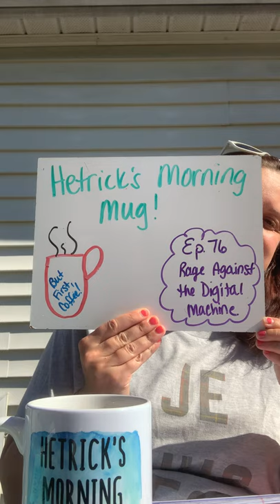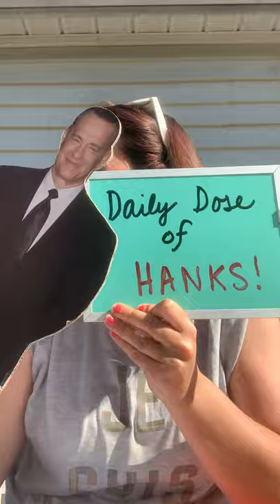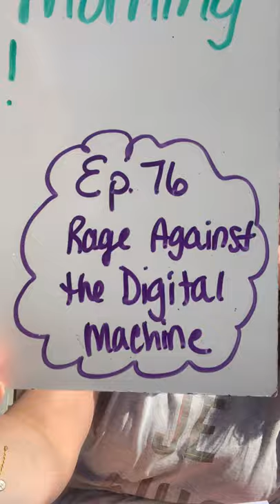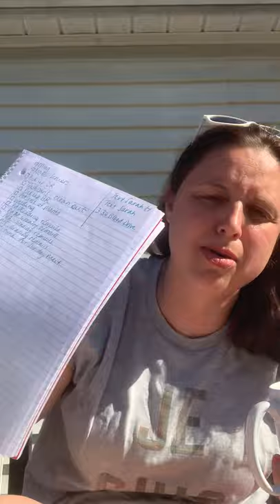Hetrick's Morning Mug Ep. 76 "Rage Against the Digital Machine!"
Trivia: There are three 10-letter words (probably more, but go with it) that can be made using only one row of a traditional keyboard. Here are some hints.
Word 1: Starts with "R" and ends with "E"
Word 2: Starts with "P" and ends with "R"
Word 3: Starts with "P" and ends with "Y"

"Uncommon Type: Some Short Stories" by Tom Hanks

Views expressed here are my own and do not necessarily reflect those of the Big Spring School District, Tom Hanks, or typewriter professionals.